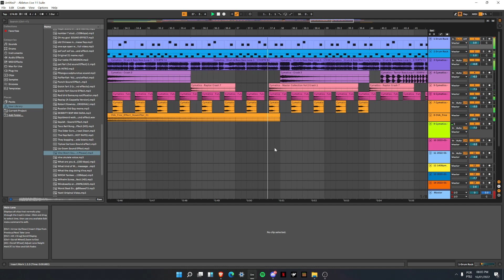dUbZTEp on aBelton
collab with kachi!!